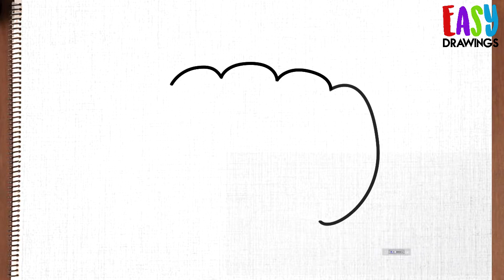How to draw a pumpkin step by step easy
How to draw a pumpkin for halloween step by step easy

pumpkin, calabaza, ghost, fantasma, zombie, dulce, truco,
እንዴት እንደሚሳል
كيف ترسم
Ինչպես նկարել
necə çəkmək
nola marraztu
কিভাবে আকে
як маляваць
kako crtati
как да рисувам
ಹೇಗೆ ಸೆಳೆಯುವುದು
com dibuixar
сурет салу
sa unsa nga paagi aron sa pagkalos
mmene kudzatunga
如何画
如何畫
nzira yekukwevera
කොහොමද අඳින්නේ
그리는 방법
kako nacrtati
çawa bikujin
hvordan man tegner
ako kresliť
kako narisati
Kiel desegni
kuidas joonistada
Paano Gumuhit
kuinka piirtää
como deseñar
sut i dynnu
როგორ დავხატოთ
איך לצייר
hogyan rajzolj
esi ise
ווי צו ציען
cara menggambar
描く方法
cara nggambar
របៀបគូរ
ວິທີການແຕ້ມ
duci
kā zīmēt
kaip piešti
wéi zeechnen
како да црташ
എങ്ങനെ വരയ്ക്കണം
kif tfassal
me pehea ki te utu
कसे काढावे
хэрхэн зурах
څنګه رسم
چطوری طراحی کنیم
jak narysować
ਕਿਵੇਂ ਖਿੱਚਣਾ ਹੈ
кантип тартат
cum să atragă
как нарисовать
le auala e faalatalata
Како цртати
ho hohela joang
ڪئين ٺاهيو
வரைவது எப்படி
jak kreslit
ఎలా గీయాలి
nasıl çizilir
як намалювати
indlela yokudweba
indlela ukudweba